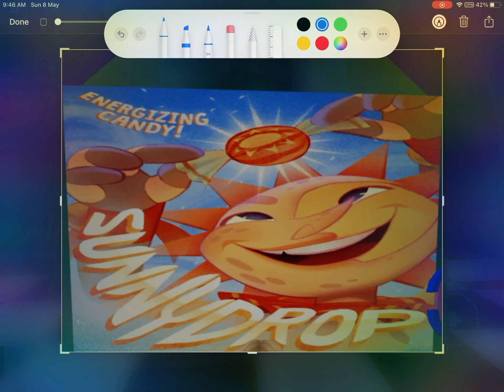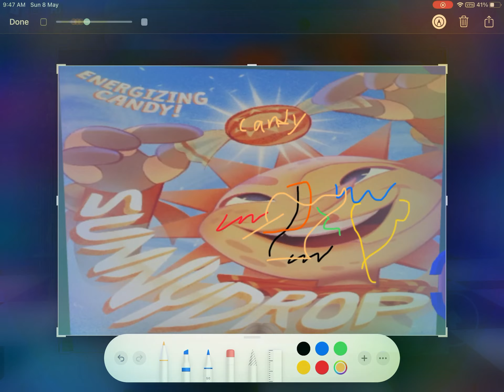A dream in sundrop’s playground 🛝